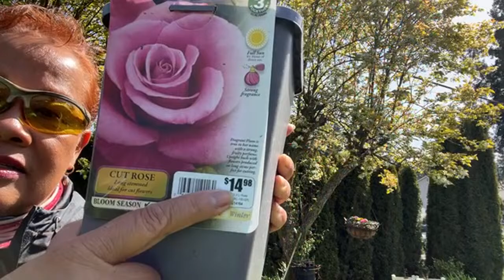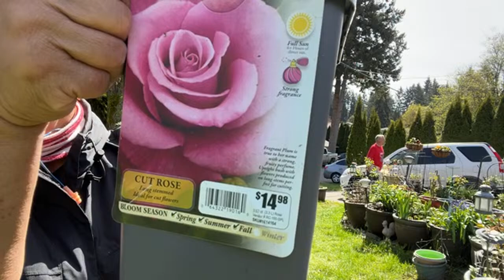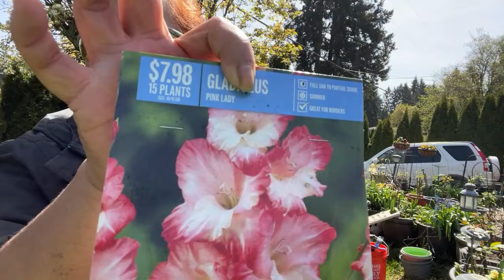Gardening Yard Work Planting Weeding Repotting Mowing Lawn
Gardening yard work mowing the lawn.  Planting repotting weeding.

Thank you for tuning in.  Stay blessed and safe.  Life is too short enjoy life to the fullest.

SPECAL THANKS TO MY CHANNEL MEMBERS: